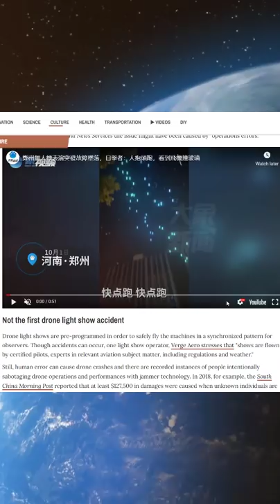Video of China's Drone Light Show Failure | Drones Falling from the sky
Video of China's Drone Light Show Failure | Drones Falling from the sky | By Prashant Dhawan